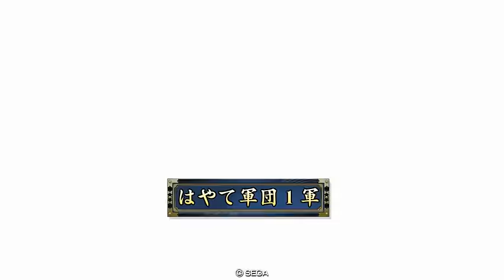【戦国大戦】常陸介 VS はやて軍団１